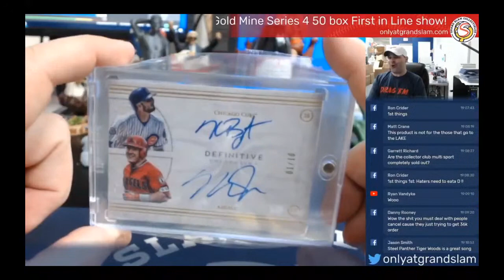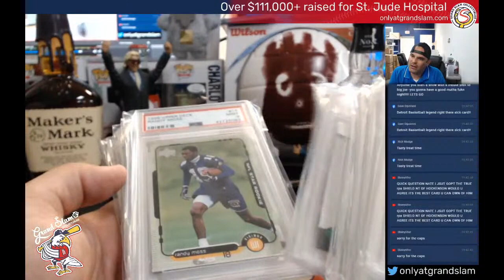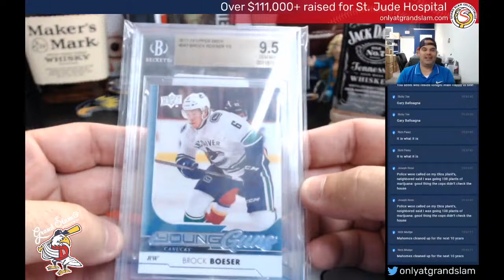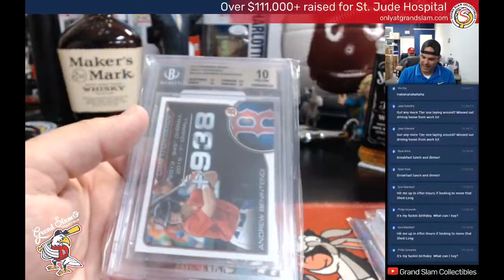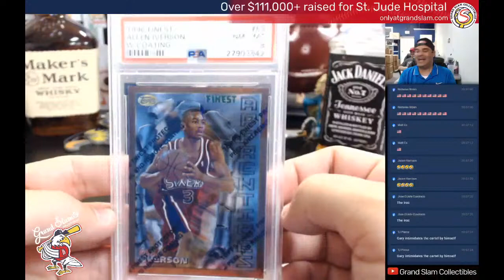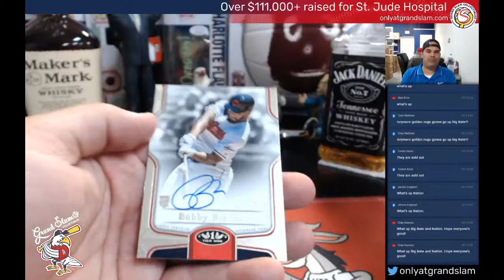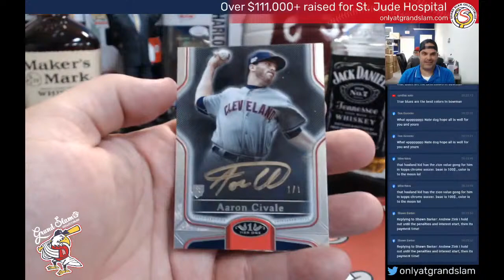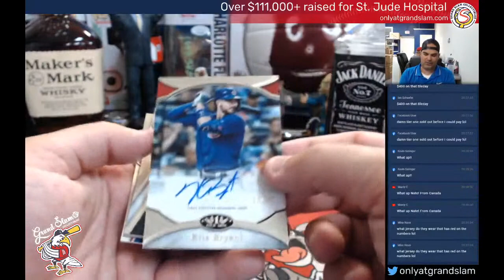Grand Slam After Hours- Golden Nugget Returns, Tier One, Spectra NBA and more!